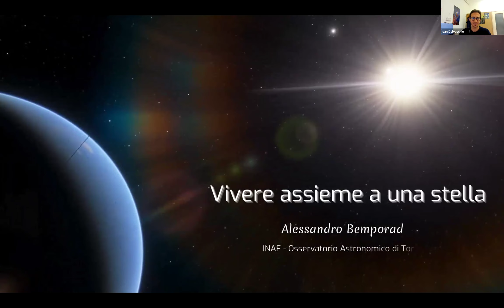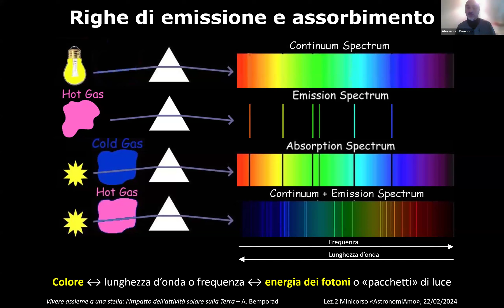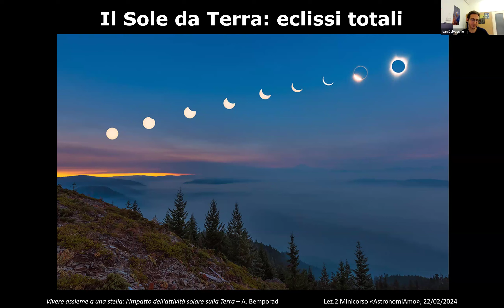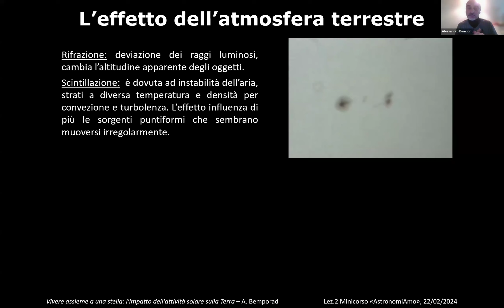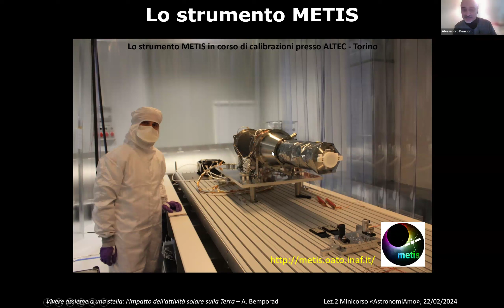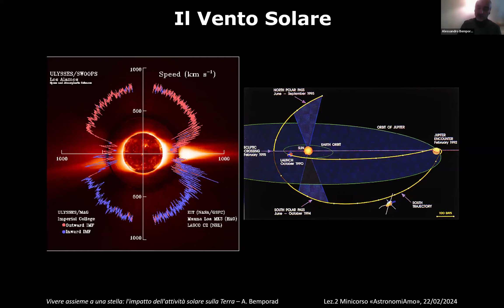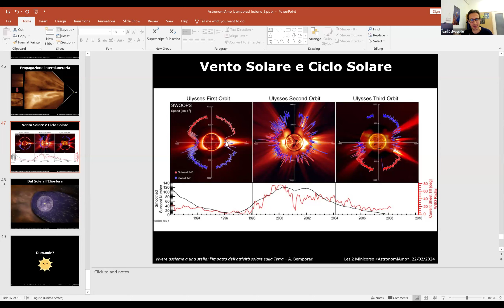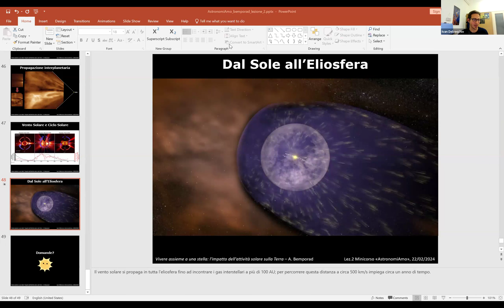L'atmosfera del Sole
Secondo incontro del corso sul nostro Sole. Durante questa video parleremo della corona solare e dei suoi misteri, del vento solare e delle eruzioni di massa coronale.